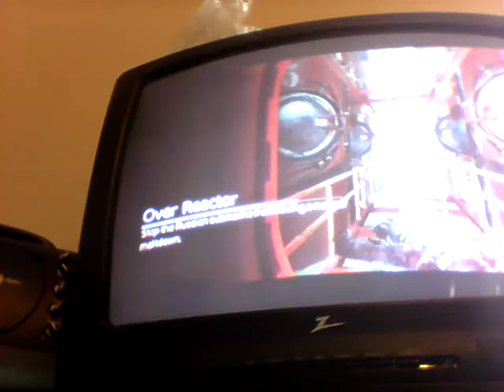Bad partnership 2(movie)